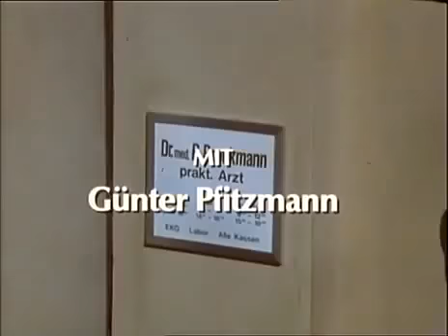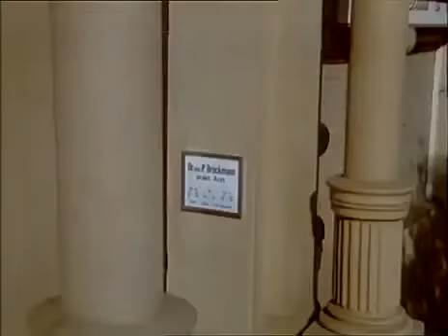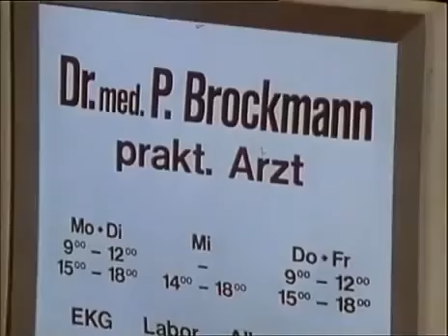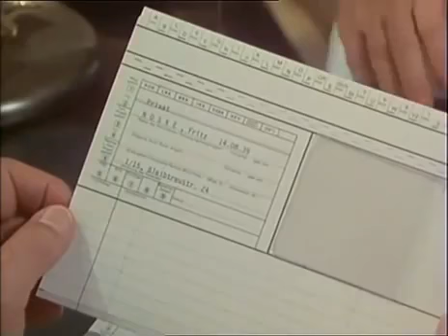Praxis Bülowbogen Folge 2 Ein Pfund Kirschen zuviel Staffel 1 Folge 2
Saalbach will beweisen, dass Brockmann die Aktiensperrminorität in der Maerker AG zu Unrecht hält, um ungehindert mit Noske verhandeln zu können. Praxis .

Praxis Bülowbogen Folge, Praxis Bülowbogen Full Folge, Praxis Bülowbogen Folge, Praxis Bülowbogen Staffel,Praxis Bülowbogen Full Staffel,Praxis . raxis .